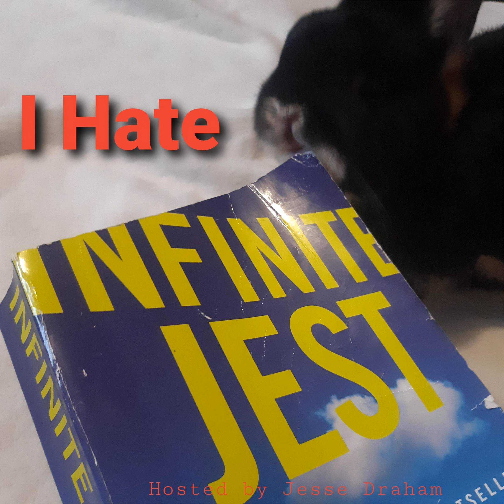Part XXII p.620-651 w/ comedian Adam Conrad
Jesse is joined by comedian Adam Conrad (@spookydoods) to discuss genital mourning, annular storytelling, and his quest to retell IJ through Minions memes (@minfinitejest). Check out his work on Front Row Film Roast (Featuring "Scream" 10/24!)

 Find Jesse